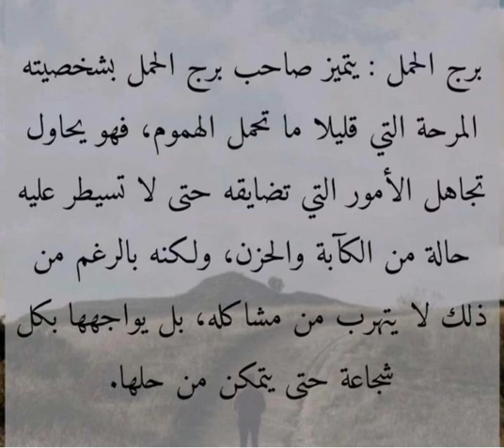برج الحمل في مواجهة المشاكل ♈